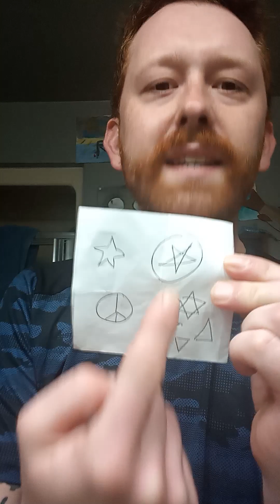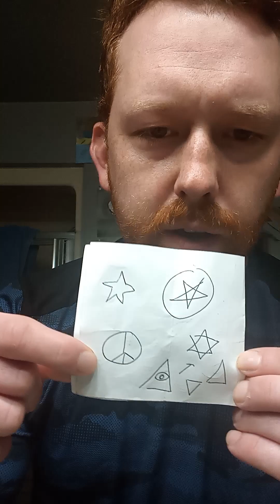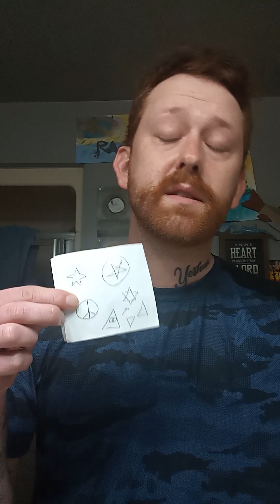SYMBOLISM 101.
praise Yeshua Ha Mashiach the ONE TRUE GOD. HE LOVES YOU AND DIED FOR YOU AND ROSE AGAIN ON THE THIRD DAY ACCORDING TO THE SCRIPTURES AND HE IS AWESOME!